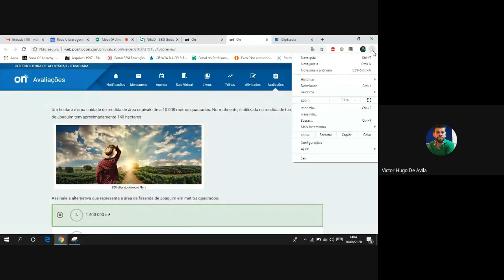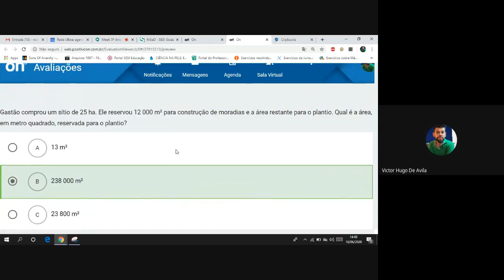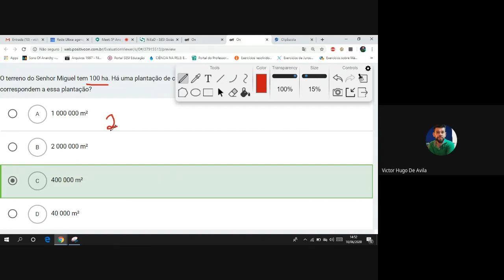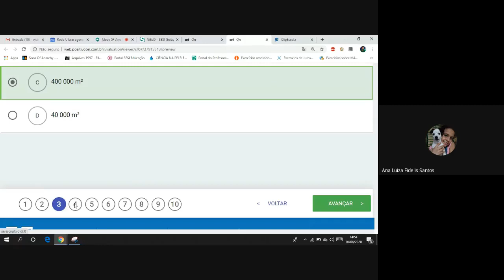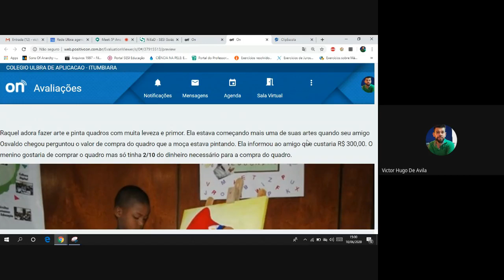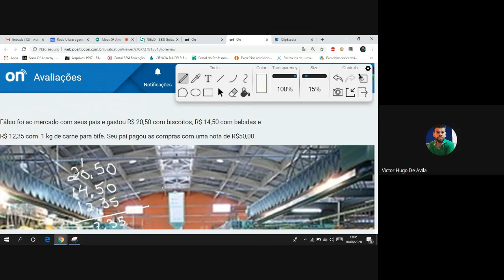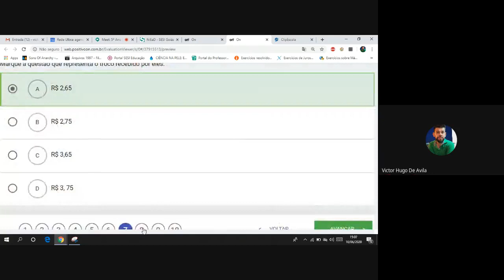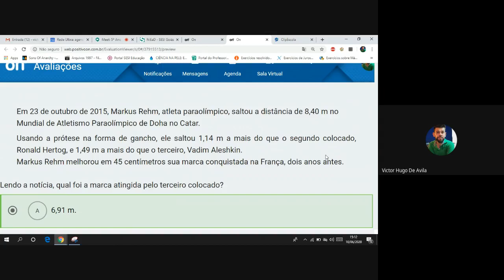5º Ano, Colégio ULBRA de Aplicação, aula do dia 10/06/2020.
Correção de exercício da Avaliação de desempenho.